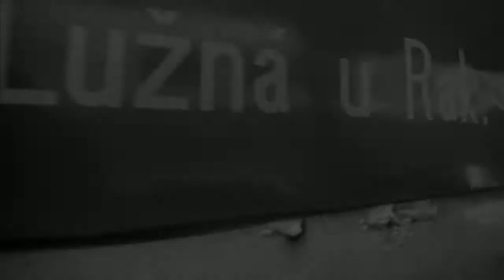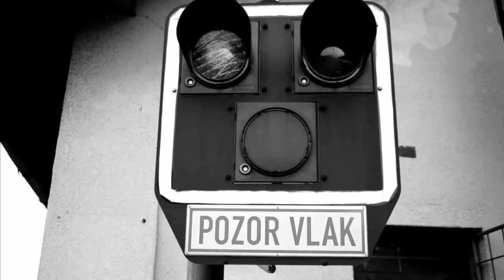ČD Muzeum Lužná u Rakovníka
Muzeum v Lužné u Rakovníka je největší tuzemské železniční muzeum. Železniční muzeum Českých drah se nachází v prostorách bývalé výtopny společnosti Buštěhradské dráhy. V areálu je vybudován okruh úzkorozchodného kolejiště o rozchodu 800 mm s možností svezení pro návštěvníky.